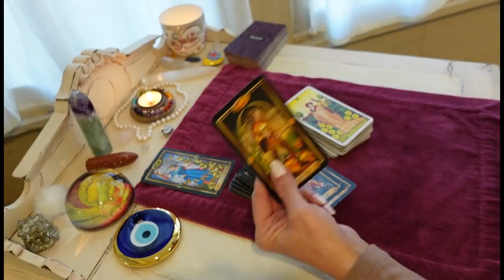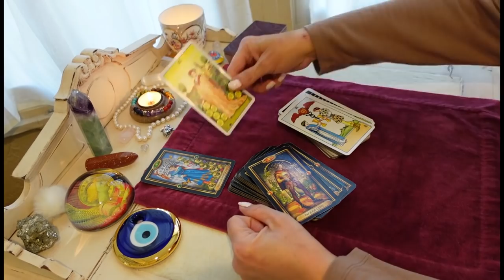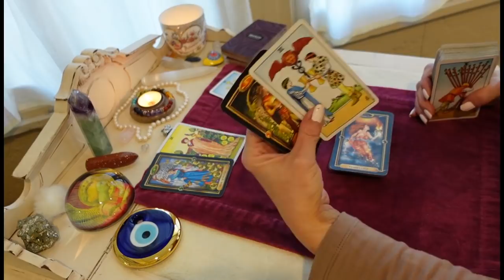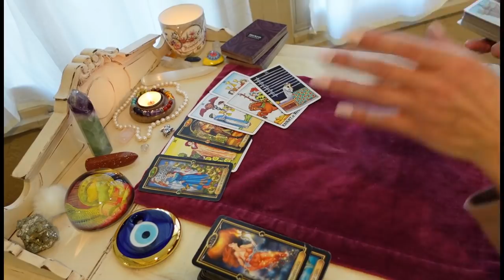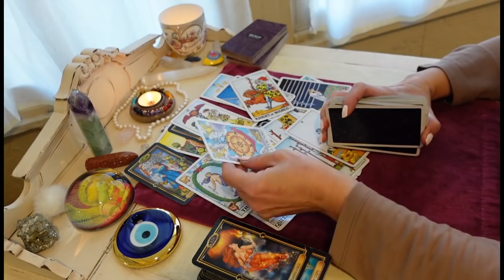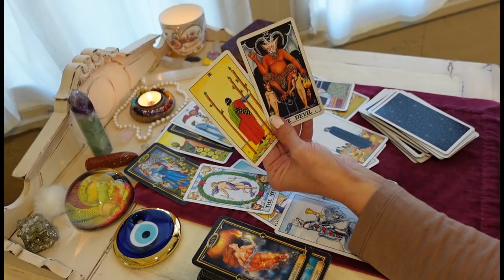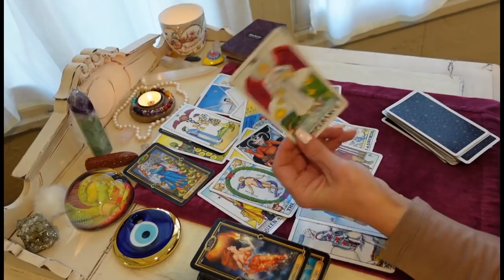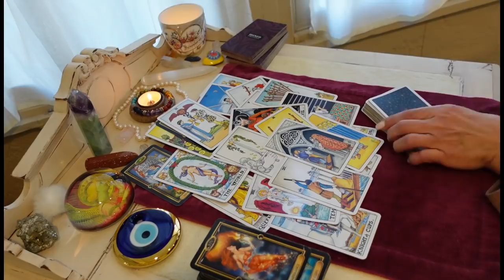In Love with you and Ashamed. About to approach, but are they ready? ALL SIGNS LOVE TAROT